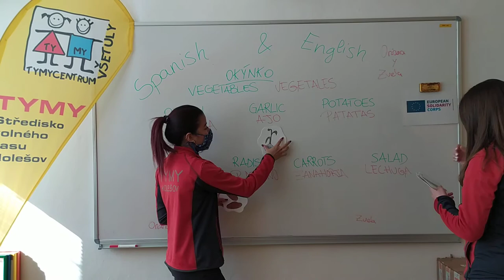Anglicko-španělské okýnko- (zelenina)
Ahoj kamarádi, je před námi další lekce. Dnes se naučíme slovíčka o zelenině.
Let's go 👍♥️